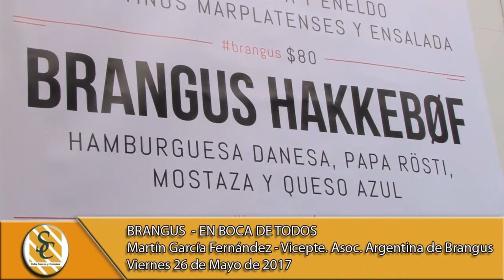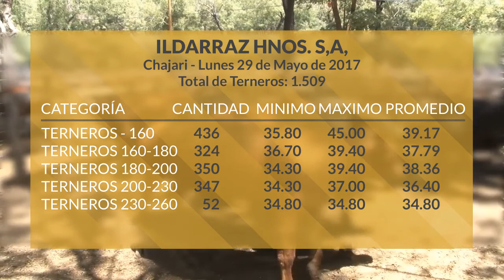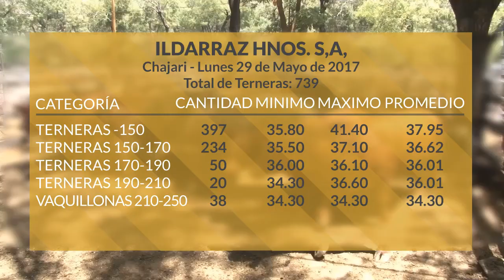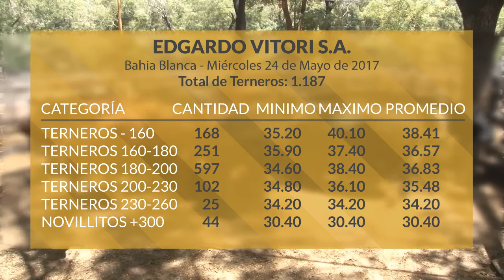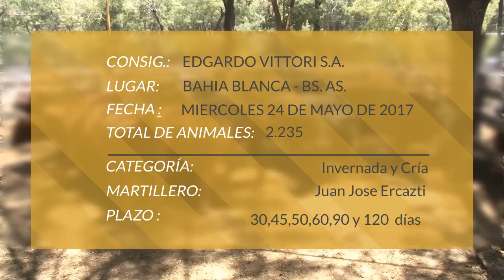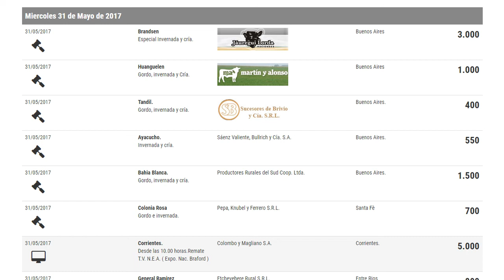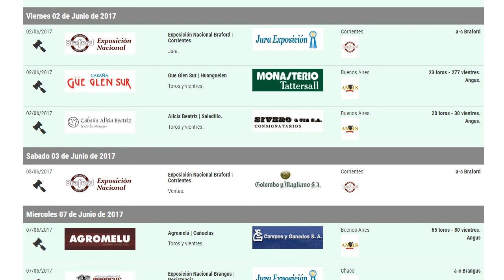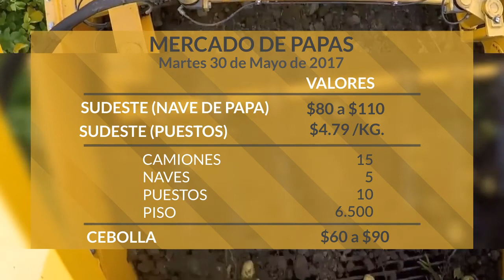Programa Miércoles 31 de Mayo de 2017